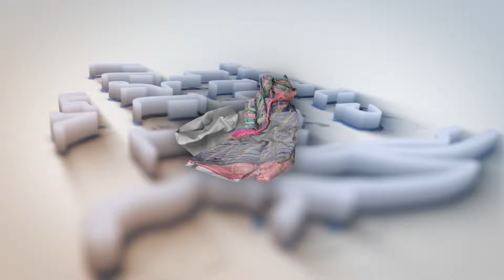💥Dola fancy sarees at wholesale price | Madina wholesale sarees | Lagan shah sarees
Lagan Shah Sarees

Largest Wholesaler in Hyderabad

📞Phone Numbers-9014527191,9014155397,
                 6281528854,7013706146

Bismillah Air Infra Complex
Madina Circle
Beside Dfr showroom
Hyderabad-500002
Telangana

Location:-